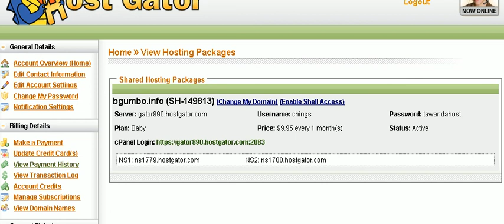hostgator 0000 Shared Hosting Packages